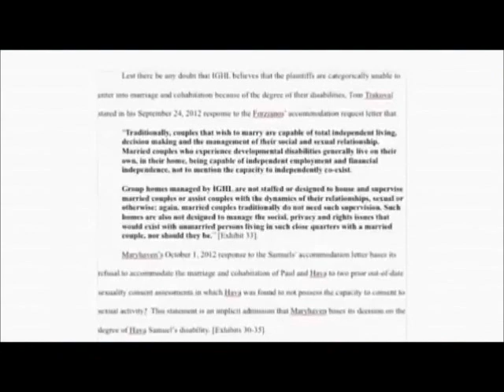Disabled Newlyweds Can't Live Together?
Last time I checked in the U.S. married couples can live together. Apparently, mentally disabled couples cannot live together! It doesn't matter that they are legally married. This is a heart-breaking story about a Long Island couple who are not permitted to live as man and wife! SMH!